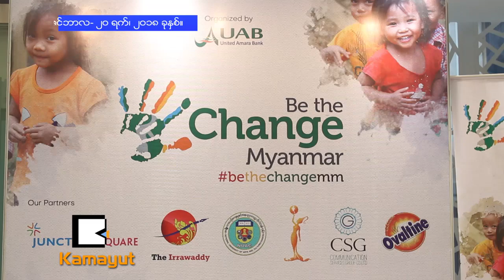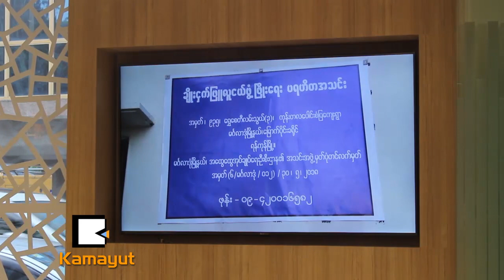UAB က ကေလးေတြအတြက္ ဆန္တာကေလာ့ပါ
UAB Bank ကေနႀကီးမႈးၿပီး ခရစၥမတ္ကာလမွာ ကေလးငယ္ေပါင္း ၁ဝဝဝ ရဲ႕ စိတ္ကူးအိပ္မက္ေတြကို လက္ေတြ႔အျဖစ္ေျပာင္းလဲေပးမယ့္ Be The Change Myanmar အစီအစဥ္ကို ဒီဇင္ဘာ ၁၉ ရက္ေန႔မွာ ထပ္မံမိတ္ဆက္လိုက္ပါတယ္။